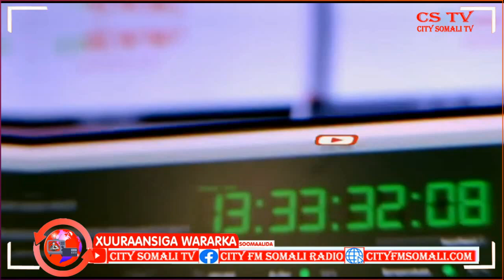Odayaasha dhaqanka Magaalada Kismaayo ayaa Kullan la qaatay Wasaarada.....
Odayaasha dhaqanka Magaalada Kismaayo ayaa Kullan la qaatay Wasaarada Haweenka Jubaland oo ay kala hadleen Arrimo Dhowr ah By Muno Muniisha